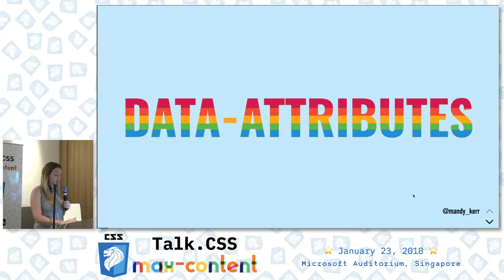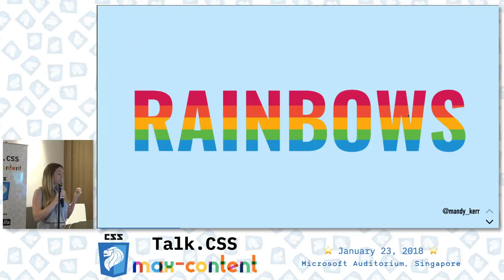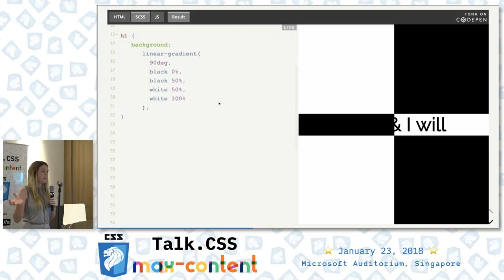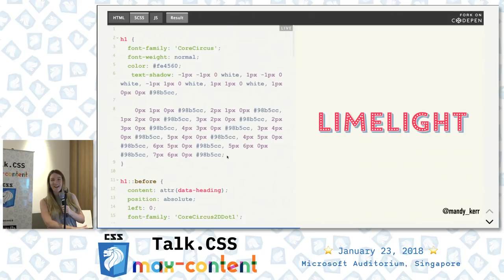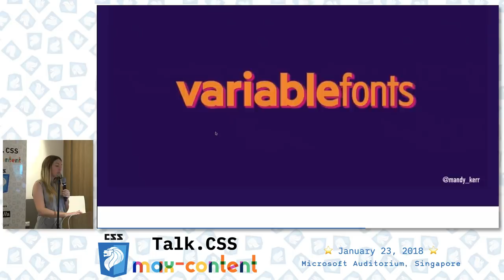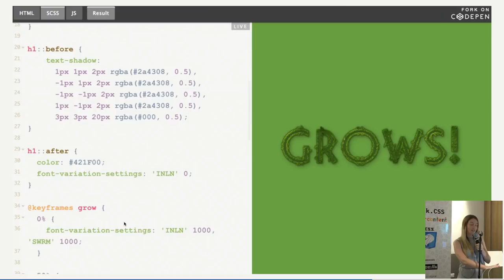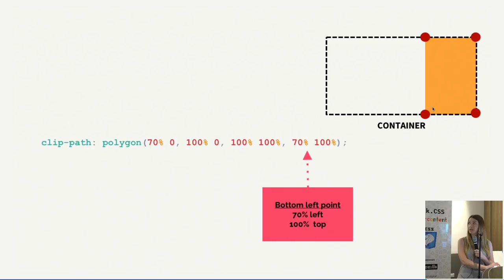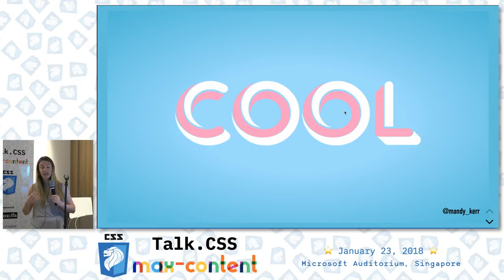Creative Text Effects with CSS - Talk.CSS #24 max-content Edition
Speaker: Mandy Michael, @mandy_kerr

Interesting and impactful text is often deemed a “print only option”. But we can have those effects now with real web text.

So let’s have some fun with text! In this talk, Mandy will show you how to make effects with accessible, searchable, and selectable text (Without the need for complicated markup or JavaScript).

We’ll explore a variety of techniques including pseudo elements, clip-path, blend modes, gradients, transforms, variable fonts and more to create interesting headings, layouts and even emojis.

Sometimes it’s easy to forget the power of CSS but there is a lot you can do with a little creativity.

About the Speaker:

Mandy is the Front End Development Manager at Seven West Media in Western Australia. Previously, she has worked as Head of Front End Development at The Brand Agency and also as a Digital Project Manager. She is a lover of CSS and Batman and blogs about her adventures in geek fashion.